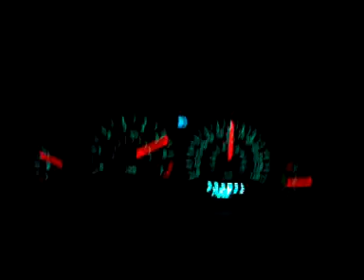100 MPH 2